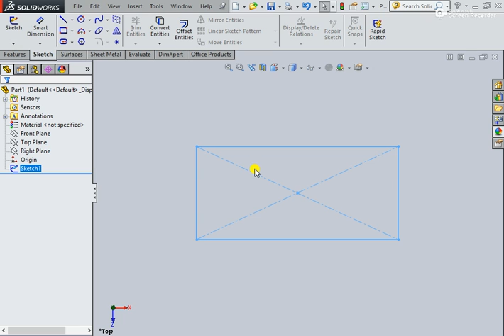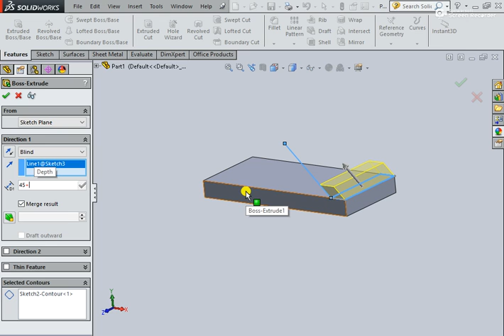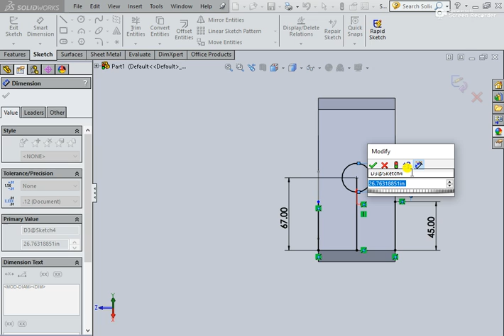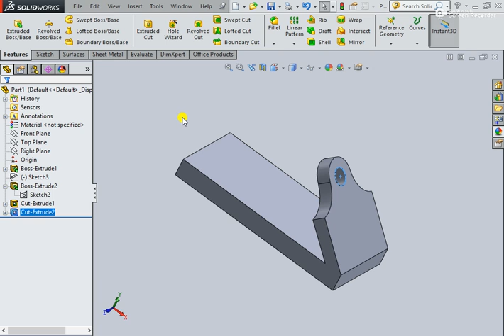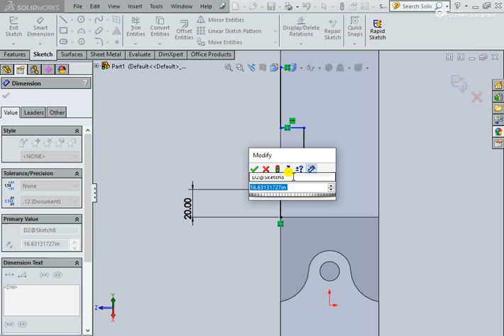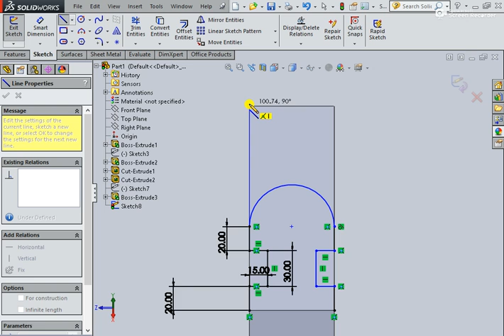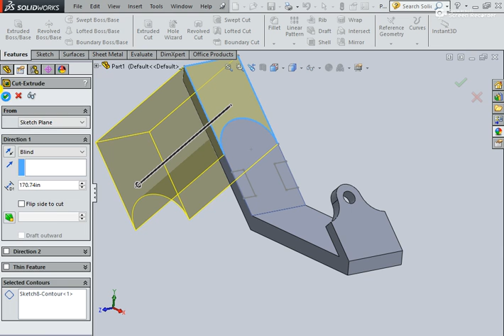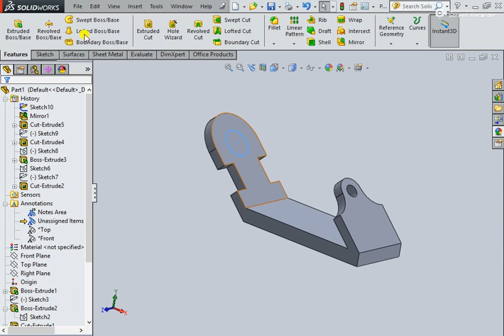Part design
ProgeCAD overview !!

Best alternate of AutoCAD with Life time solution !!
ProgeCAD is the best alternate of Auto-CAD with
Costeffective CAD solution & better than other alternate AutoCAD Software in terms of quality and price.
We are Authorized channel partner for North India !!